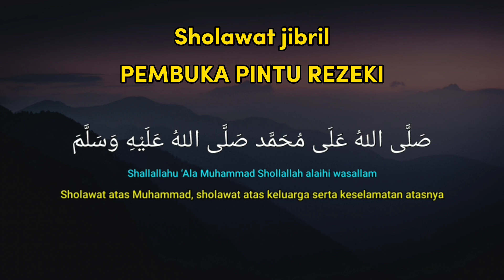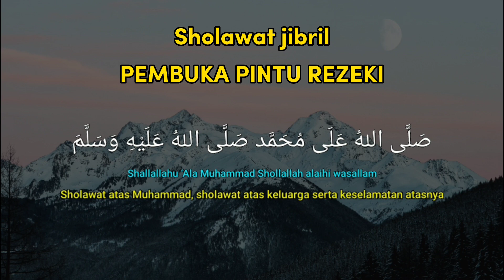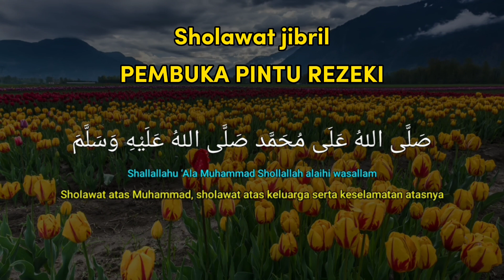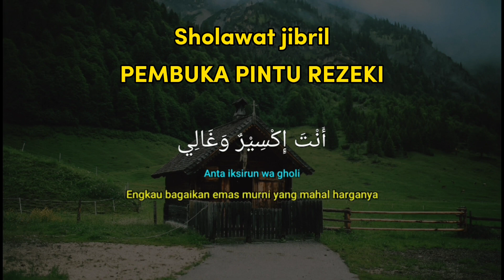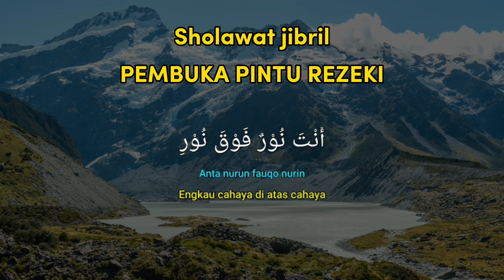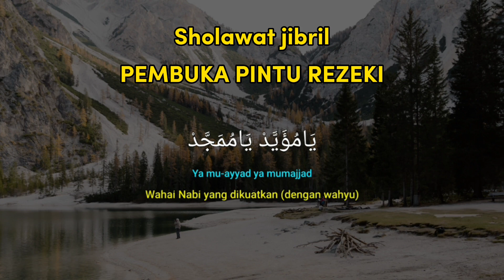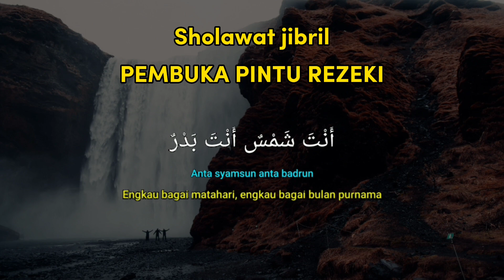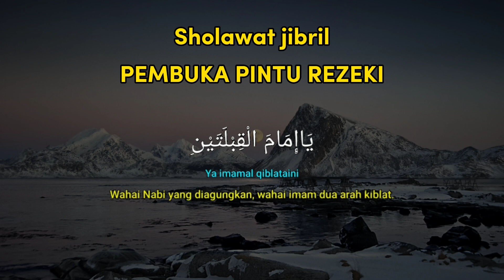Pagi Berkah dengan Sholawat Nabi: Sholawat Jibril untuk Membuka Pintu Rezeki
Nikmati keberkahan pagi dengan mendengarkan sholawat Nabi yang paling berpengaruh dalam membuka pintu rezeki dari segala penjuru. Dalam video ini, kamu akan mempelajari sholawat Jibril yang disarankan oleh Rasulullah sebagai cara untuk memohon rizki dari Allah SWT. Saksikan penjelasan yang detail dan inspiratif dari Ustadz yang pandai berceramah, sehingga kamu semakin memahami makna sholawat dan manfaatnya bagi kehidupanmu.

Mari kita membuat diri kita bermanfaat bagi orang lain dengan mencari peluang untuk berbuat kebajikan. Mari bergabung dan membagikan pengetahuan kebaikan, semoga hal tersebut menjadi amal jariyah untuk diri kita dan orang lain. Semoga ini bermanfaat.

Semoga diberikan ganjaran lebih dari Allah, aamiin 🤲